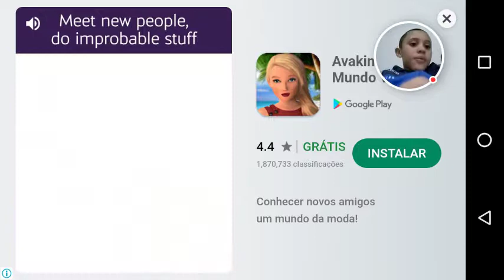SAMUEL VITOR DOURADO MINECRAFT